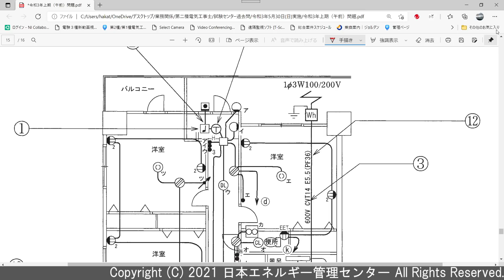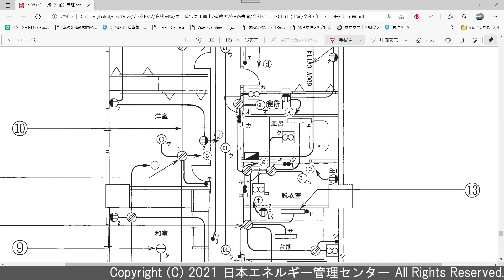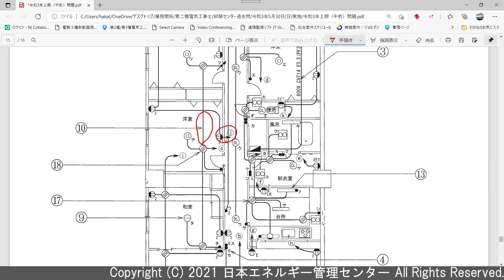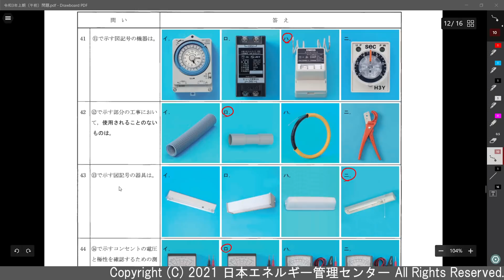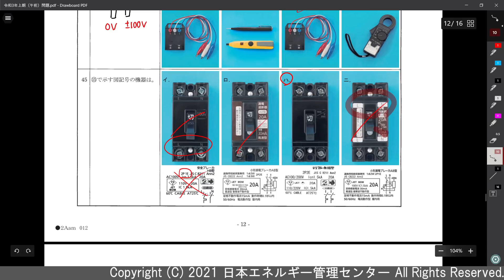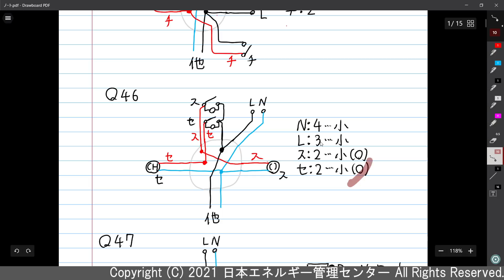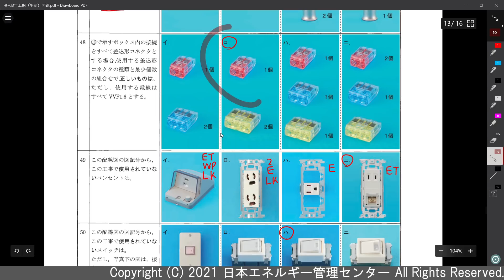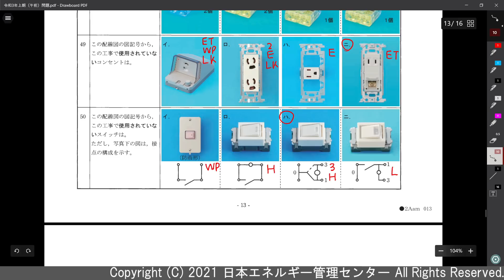【こうすれば解けた！第２種電気工事士 筆記試験】令和３年度上期筆記試験（午前）配線図問題（問31～問50）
令和３年度上期（午前） 第２種電気工事士筆記試験の配線図問題（問31～問50）の問題解説です。
解答速報なので、誤りがある可能性もありますのでご了承ください。

問題については、電気技術者試験センター様HPからダウンロードすることが出来ます。

日本エネルギー管理センターの第２種電気工事士講習会はこちら！東京、神奈川、埼玉、千葉、名古屋、大阪で開催！

第２種電気工事士講習会のサンプル動画はこちらからご覧頂けます！